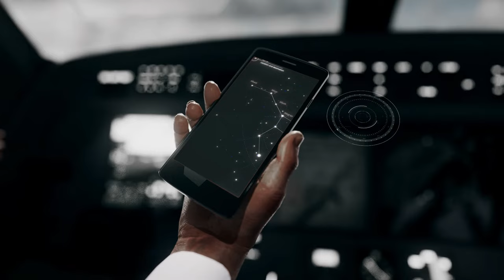Satcom Direct Plane Simple Antenna Systems